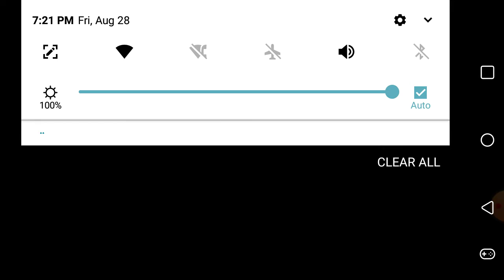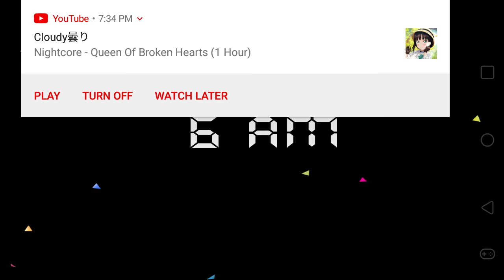Playing some Five Nights At Freddy's 2 Night 1-3